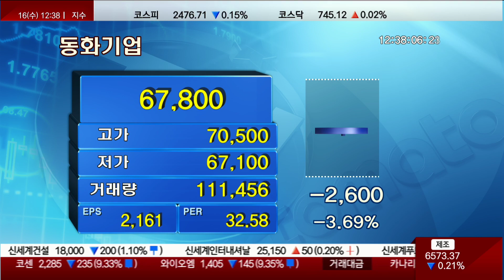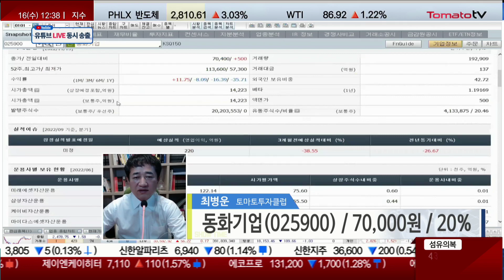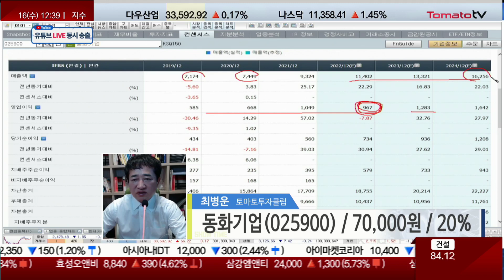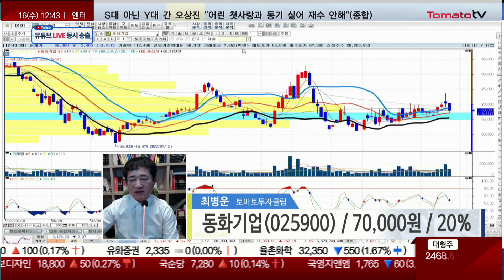동화기업, 산업 흐름과 모멘텀 체크 필수!